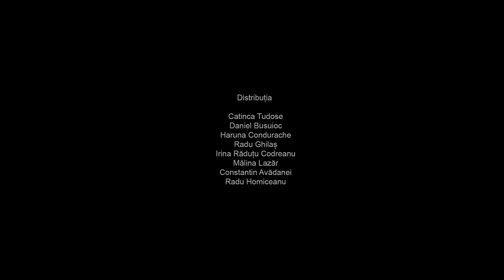„Ceva cu tăiței” (trailer)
Piesă câștigătoare a concursului de dramaturgie LECTURI³

Autor: Marilena Dumitrescu
Regia: Irina Popescu-Boieru
Scenografia: Axenti Marfa

Distribuția:
Catinca Tudose
Daniel Busuioc
Haruna Condurache
Radu Ghilaș
Irina Răduțu Codreanu
Mălina Lazăr
Constantin Avădanei
Radu Homiceanu